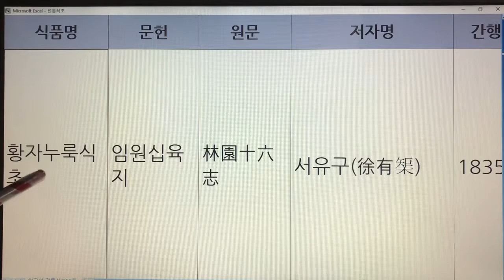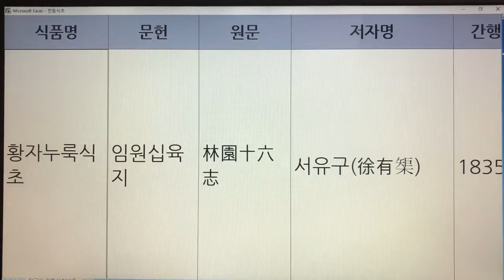한국의 전통식초(Korean Traditional Vinegar) 37. 황자누룩식초 - 임원십육지 : 1권 1개 레시피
- 7인치 이상의 태블릿, 노트북, PC 모니터에서 시청하시길 추천드립니다.
- 해상도 : 1920*1080p